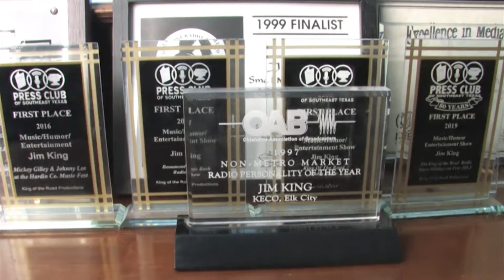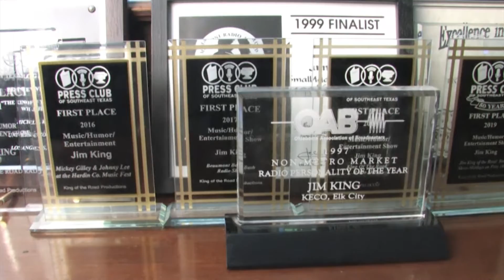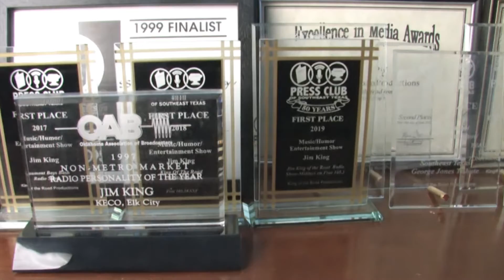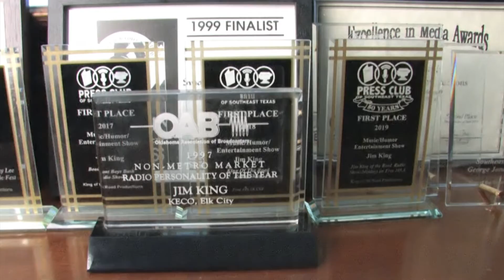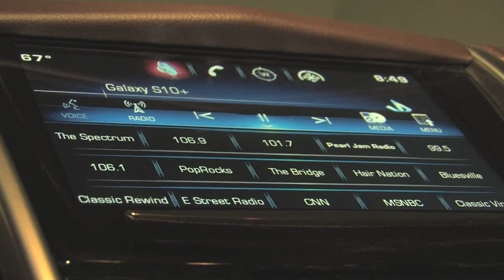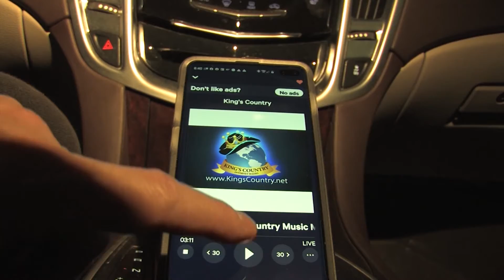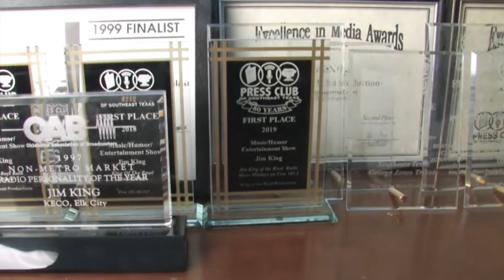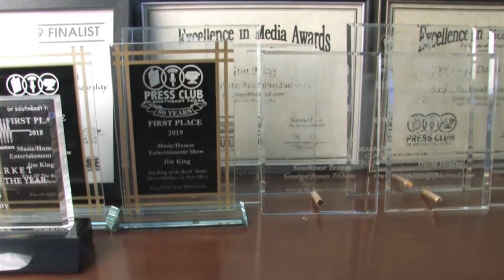Jim King of the Radio Air Check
Jim King of the Radio Air Check from Friday, April 16, 2021 on King's Country Internet Radio!